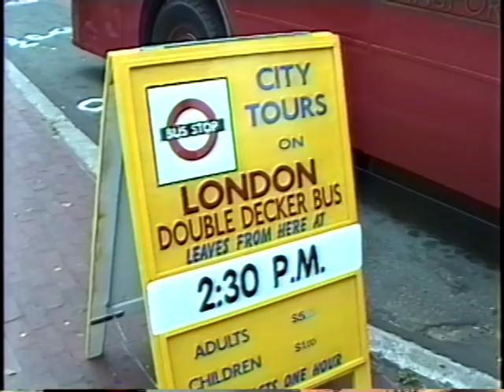1992 Charlottetown Double Decker Bus Tour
26 mins... stopped filming at UPEI, after the rain starts...